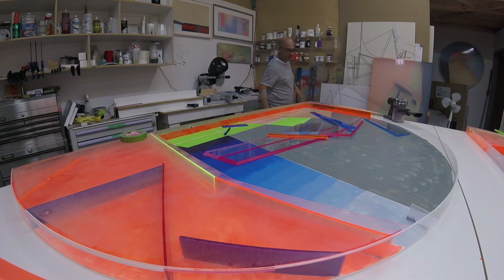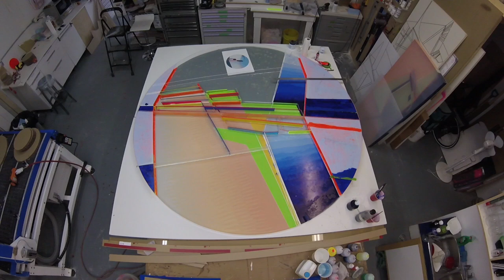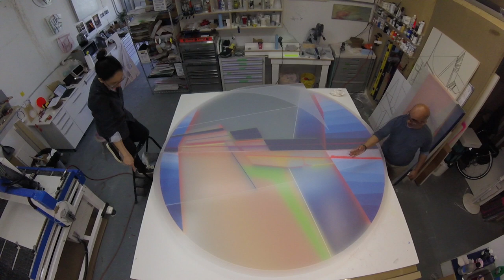Kal Mansur: Part 2 of 3: Large-scale artwork for George Brown College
This is Kal Mansur working on an 8-foot diameter circle for George Brown College's School of Design campus at Daniels Waterfront in Toronto. The 2nd of three videos, this documents the continued construction of the artwork in multiple stages. All elements are built by and in Kal Mansur Studios in Toronto.

Kal's work combines painting and sculpture and this is best seen here, where painted areas are made to project outward through the placement of solid acrylic pieces. The outward movement is then flattened again by a translucent panel, diffusing the entire artwork.

This is a 2:30 minute compression of two weeks of work, and we're getting closer to the finish -- in baseball terms, this is the 8th inning. The final video will show the finishing touches and the installation at @designgbc at @danielswtrfront